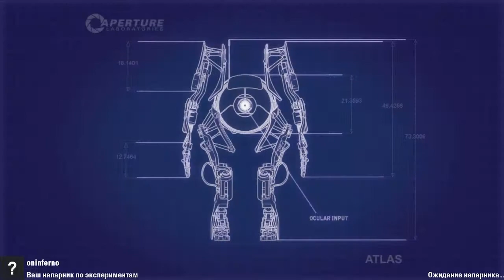My first co op test ghitatele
Карта ( Map ): My first co-op test
Автор ( Author ): ghitatele